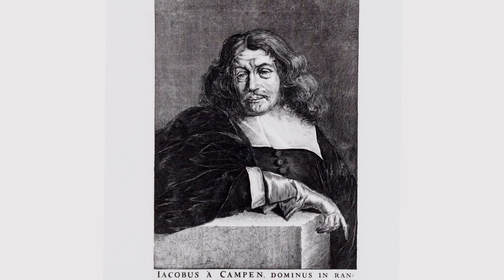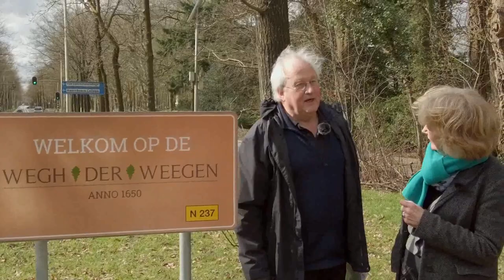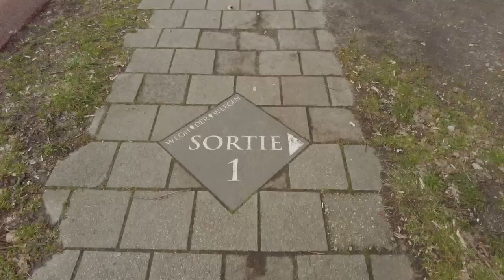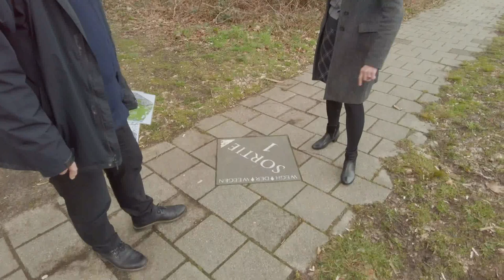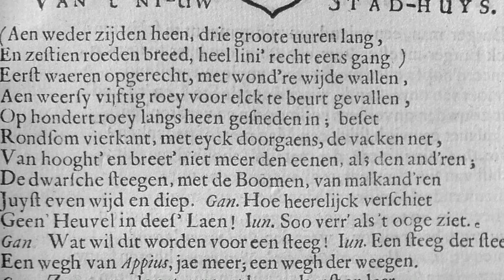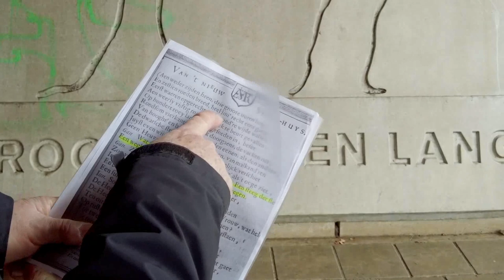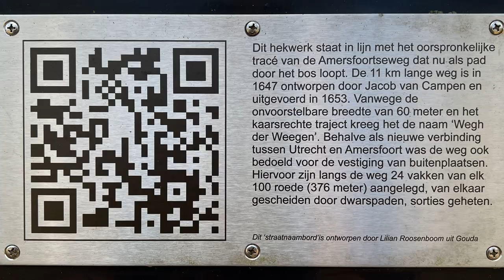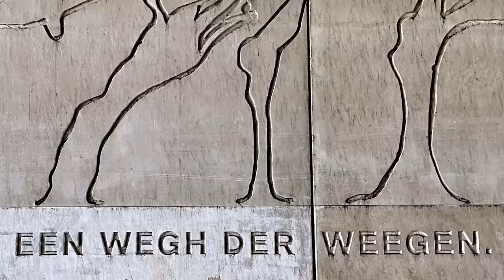Het verhaal van de Wegh der Weegen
Op 21 maart 2023 gaf Roland Blijdenstijn voor de OVF een lezing over de Wegh der Weegen. Dat is de verbindingsweg tussen Amersfoort en Utrecht, die oorspronkelijk ontworpen is door Jacob van Campen. In deze film van Bert Verlinden toont Roland aan Nelleke Visscher een aantal markante plekken ervan.